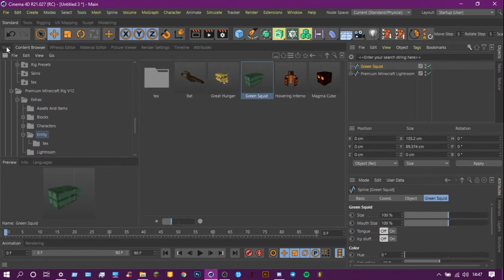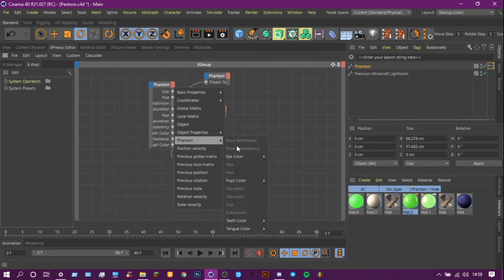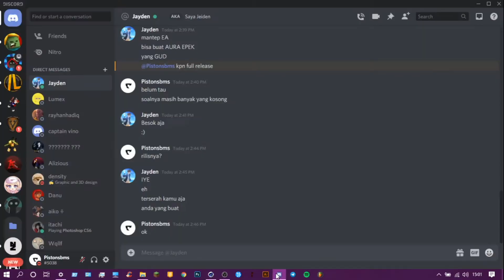Minecraft Speed Rigging C4D | Phantom Finishing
Yes, This was hard